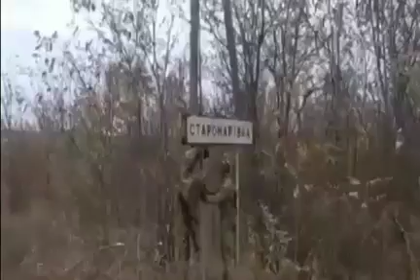Ուկրաինայի զինված ուժերն իրենց վերահսկողության տակ են վերցրել Դոնբասի շրջանի 1 գյուղ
Հաղորդվում է, որ Ուկրաինայի զինված ուժերն իրենց վերահսկողության տակ են վերցրել Դոնբասի շրջանի 1 գյուղ և այնտեղ բարձրացրել Ուկրաինայի դրոշը. Ռուսաստանից այս տեղեկությունները դեռևս չեն մեկնաբանել։